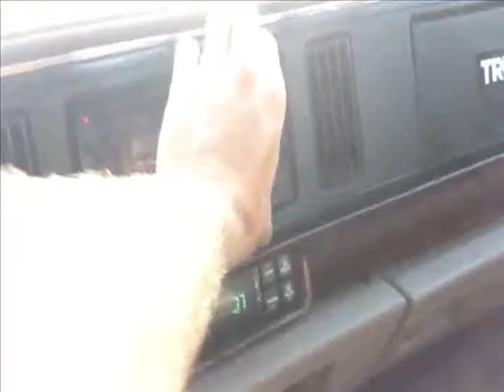Junk driven, Starsky + hutch sighting